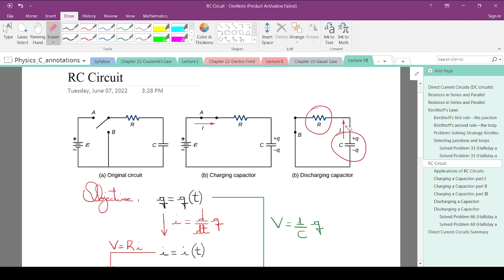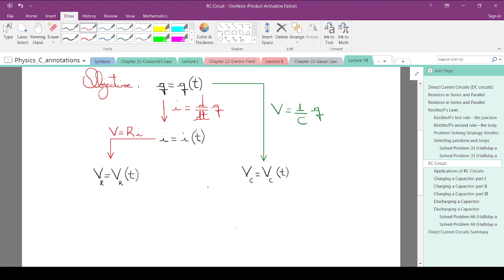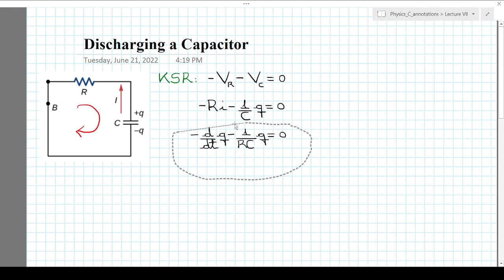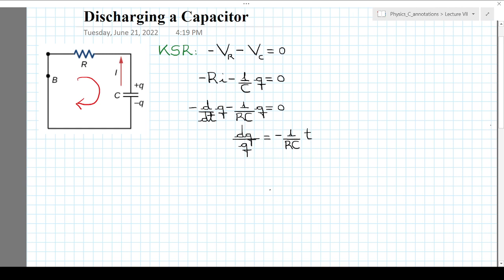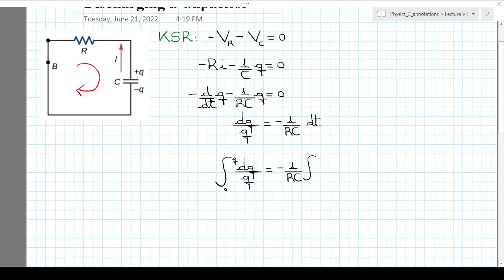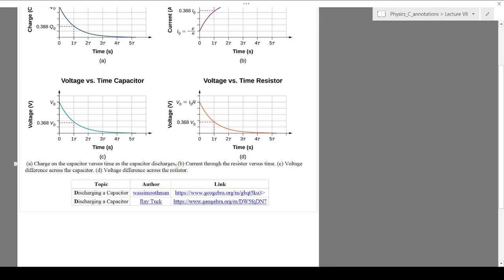Lecture VIII: RC Circuits (Discharging a capacitor)